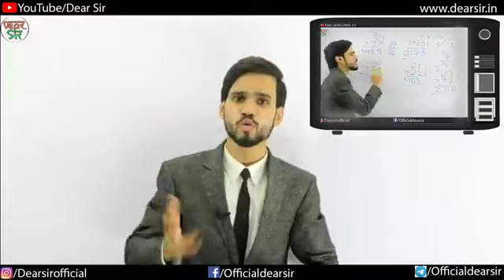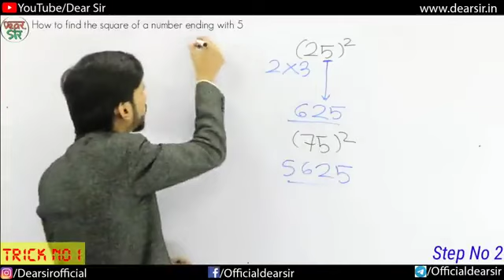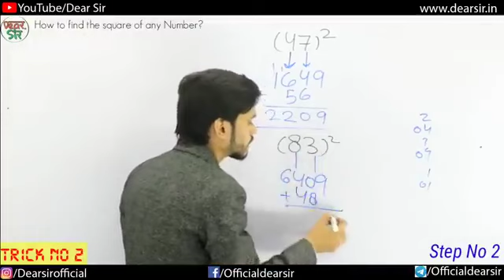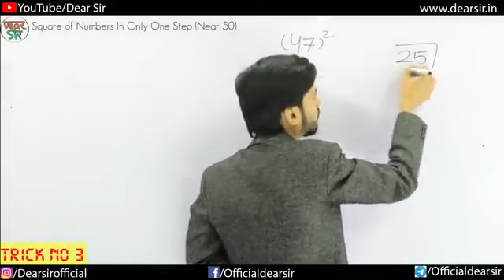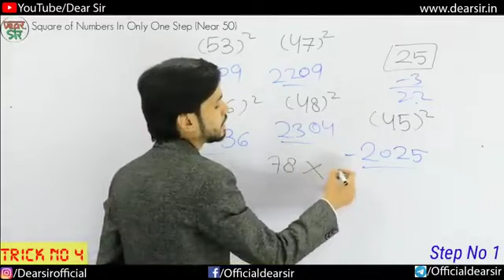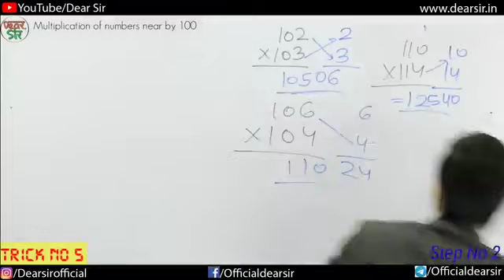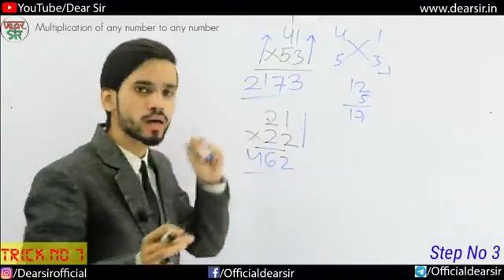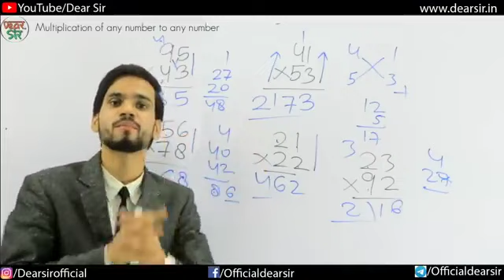calculator se pehle answer nekal loge